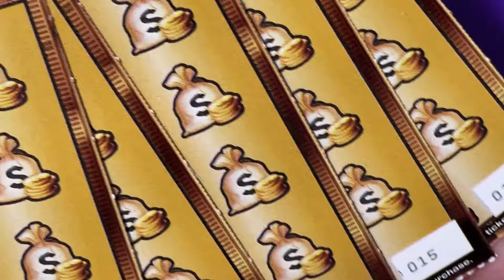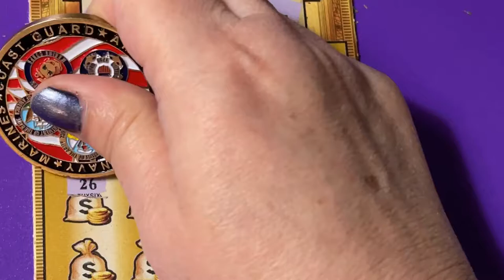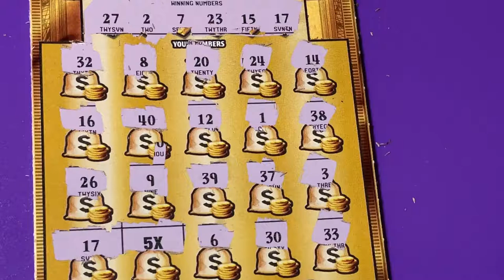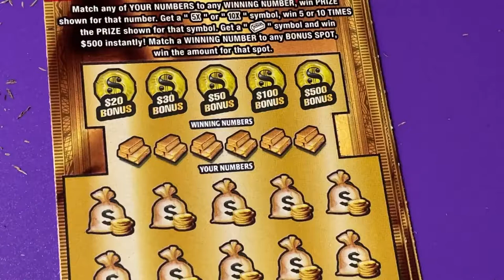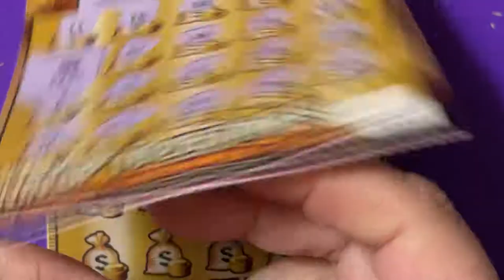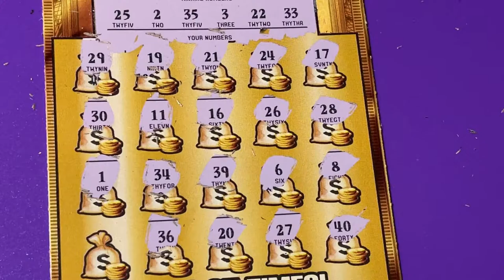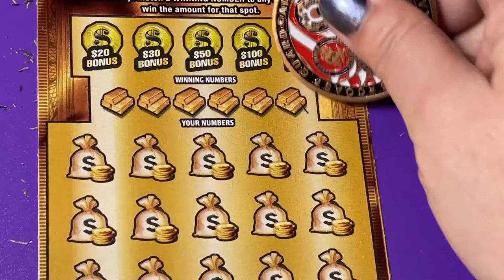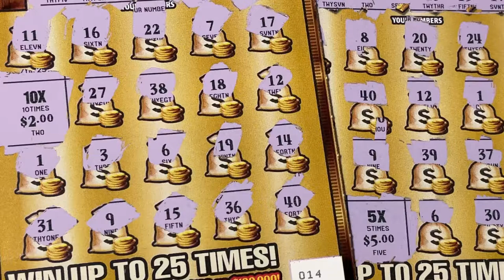GOLD RUSH LIMITED FROM FT. WALTON BEACH!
Looking for the winning ticket! We are a family that loves to scratch a variety of instant tickets. We are hoping to win something big! Come along with us and wish us luck! If you would like to buy a Florida Lottery ticket, I will go in on half the cost of the ticket and I will split the winnings 50/50 with you. That way we have twice the chances of winning if we buy two tickets. We do have playlists for you to watch, where the tickets are grouped by dollar amounts. Be sure to watch the playlist titled "Important Information" for links that you should not click on if found in our comments section. Have a blessed day!